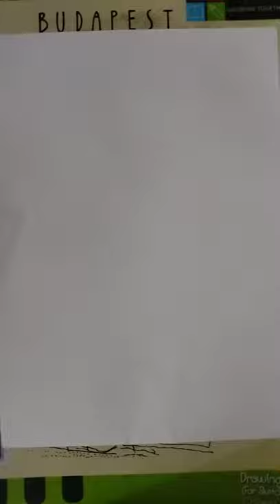cute and simple dog drawing || Ak talented artist